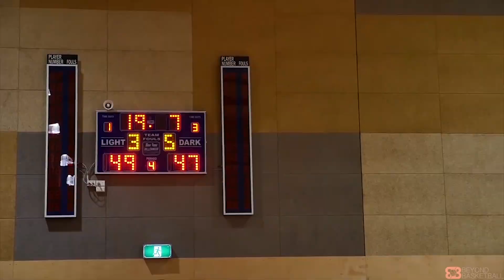Jojo Deng Official Mixtape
Jojo Deng is a 6’1  Point guard class of 2017. He is easily 1 of the best Point Guard right now. His currently playing under 20’s for Red Roo Basketball Club in Melbourne. Check Out his official highlights from the South Sudanese Australia National Basketball Tournament!!